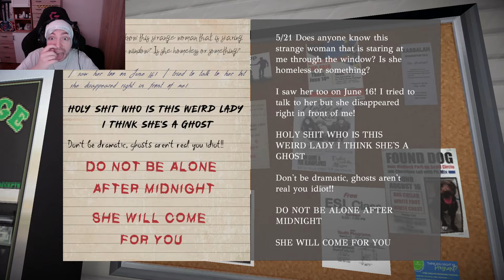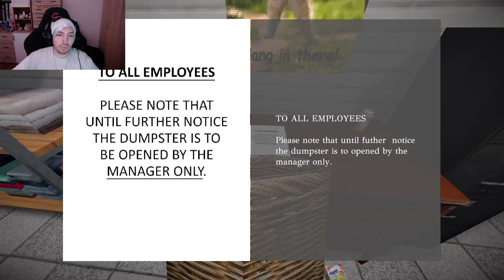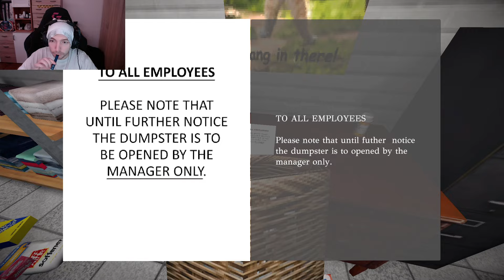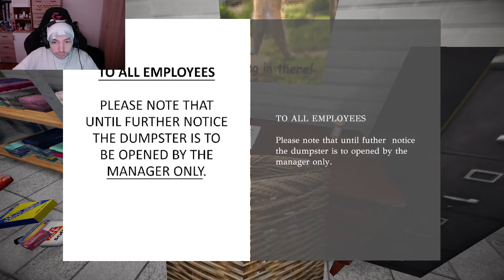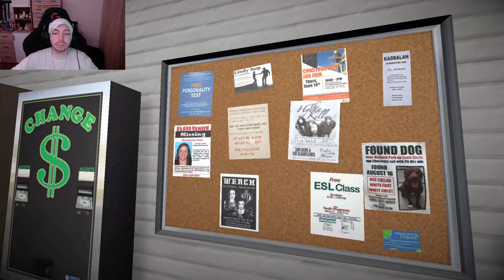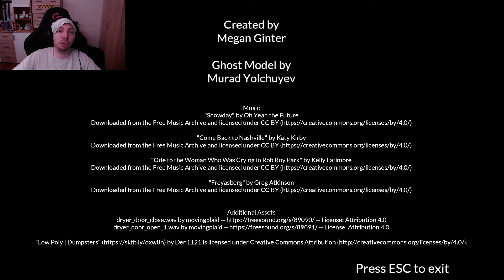NEUMÍM VYPRAT PRÁDLO 🤢🤮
Kbybys zvažoval kliknout na jeden z těchto odkazů ⬇️ ⬇️ a chtěl mě podpořit i fanančně -bude mi potěšením a děkuji mnohokrát.